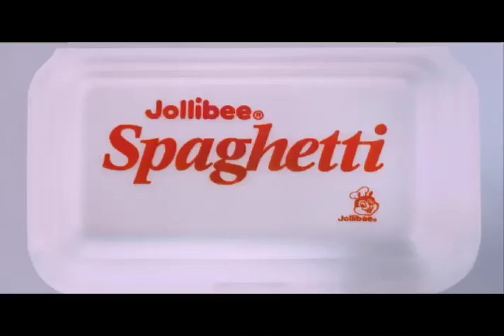JOLLIBEE SPAGHETTI ("Burst") - YAM LARANAS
director: YAM LARANAS
client: JOLLIBEE FOODS CORPORATION
agency: PUBLICIS JIMENEZBASIC
product: JOLLIBEE SPAGHETTI